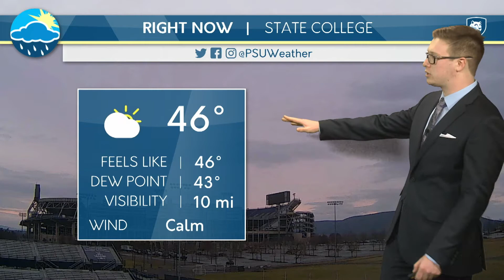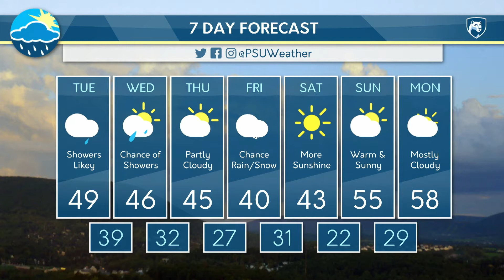Tuesday Morning Forecast 3-3-2020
Meteorologist Andrew Kienzle breaks down your first week of March.